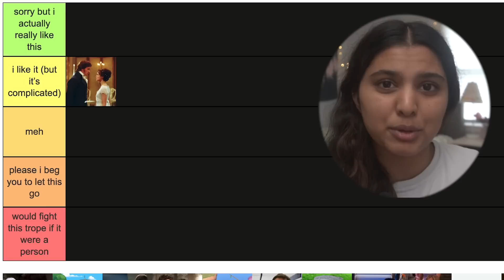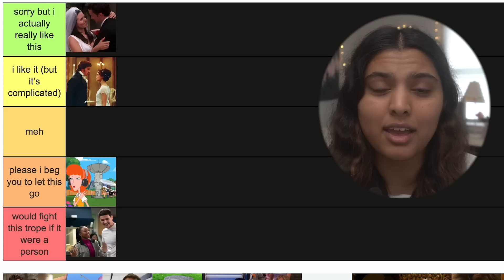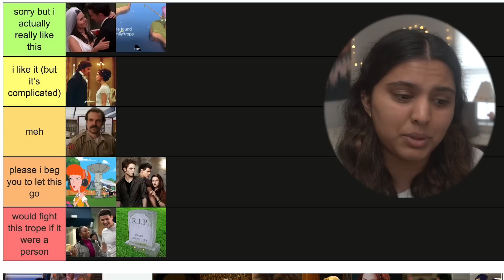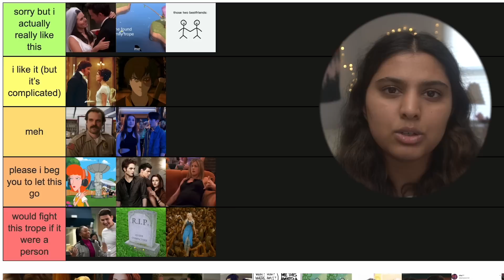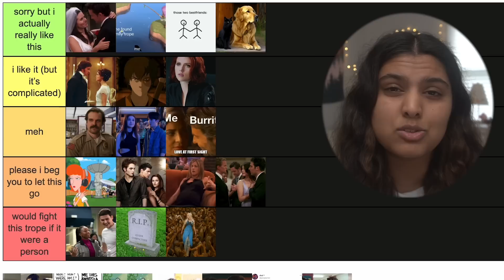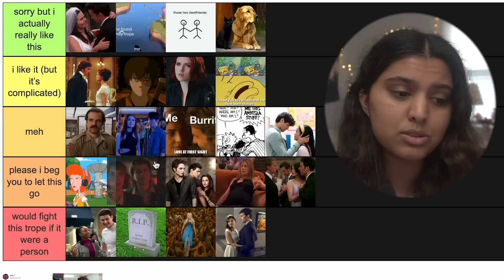ranking popular tv/film tropes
we love a found family & sapphic/himbo duo

intro:
♪ Cloud (Prod. by Lukrembo)
artwork by my friend, drawnbysen